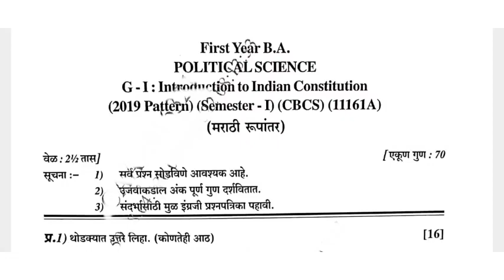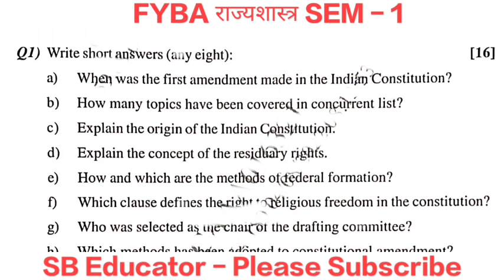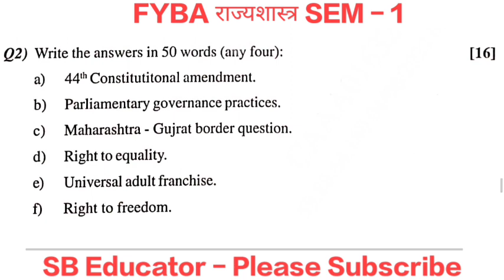FYBA राज्यशास्त्र Previous_Question_Paper | Political Science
fyba
political science
राज्यशास्त्र
sppu
previous question paper
old exam question paper
question paper format
imp questions